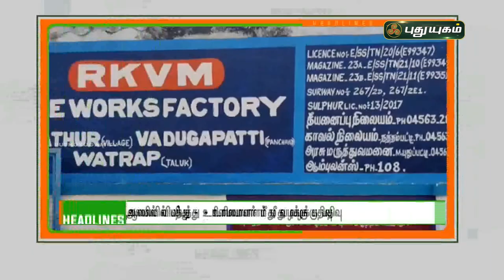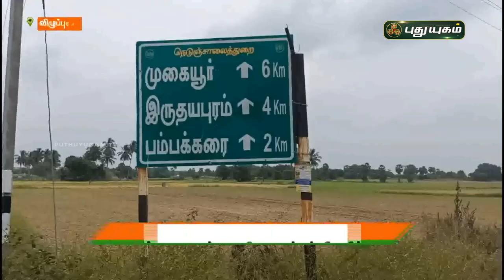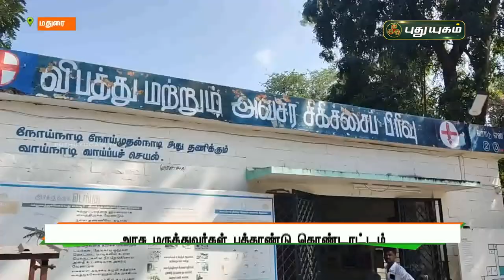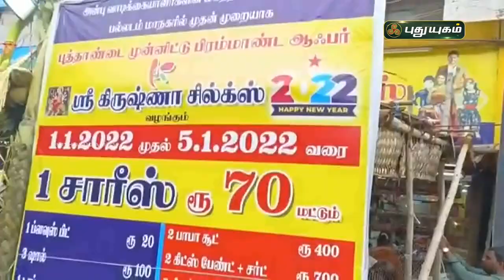புதுயுகம் செய்திகள் | 8 AM News | 02/01/2022 | PuthuyugamTV